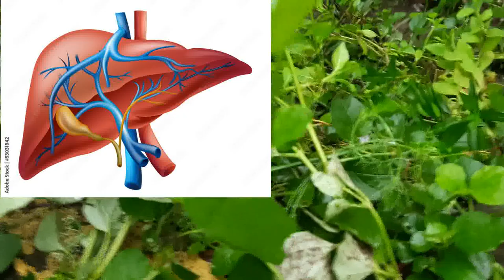पुनर्नवा II Boerhavia_diffusa II Liver, Kidneys_disorders, Blood_purifier, Obesity, Oedema, diy